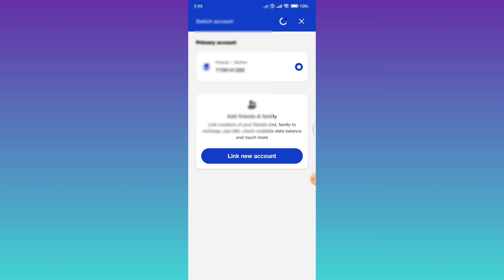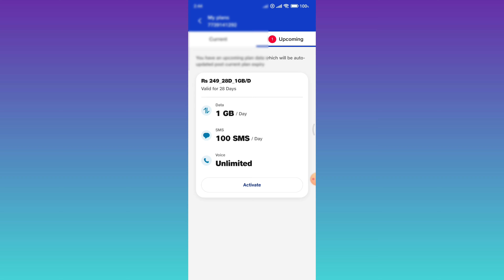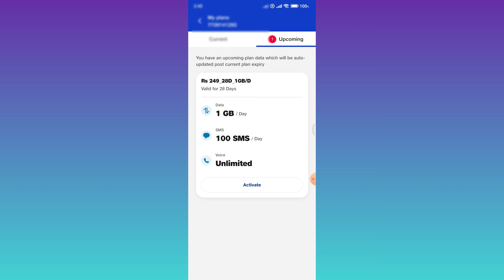jio sim upcoming recharge check kaise karen | how to activate jio sim upcoming recharge 2024